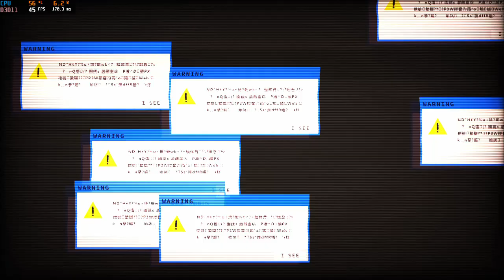ICEY - GPD Win 2 (No Commentary)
Narrative-based Metroidvania ICEY played on the ultra-mini PC GPD Win 2.